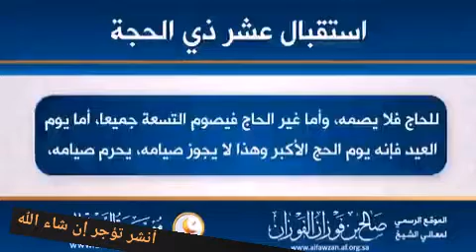استقبال عشر من ذي الحجة للشيخ صالح الفوزان -حفظه الله تعالى-